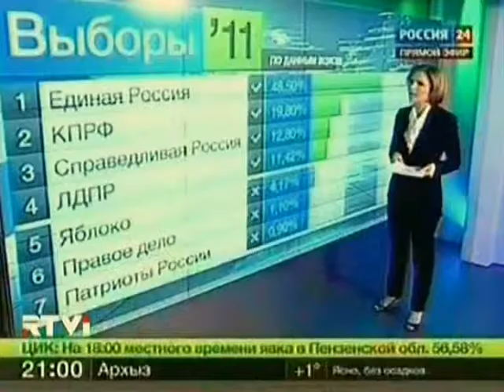Конституционный СУД против ИЗБИРАТЕЛЕЙ